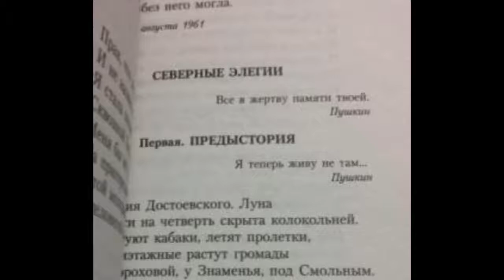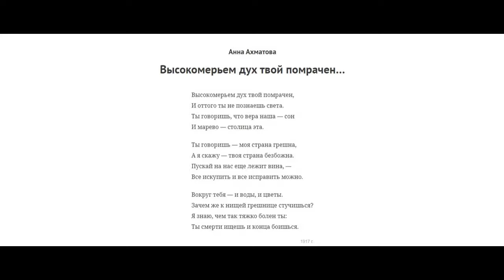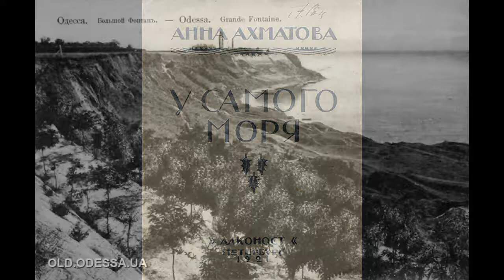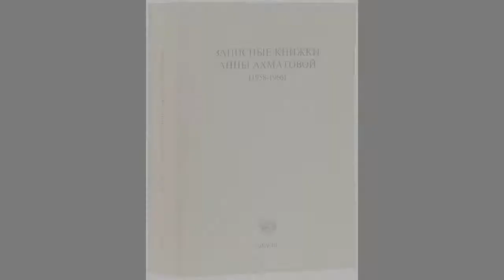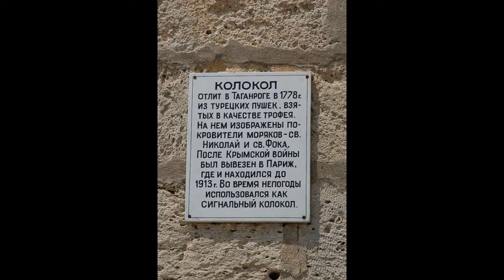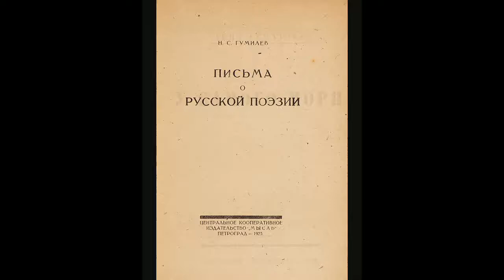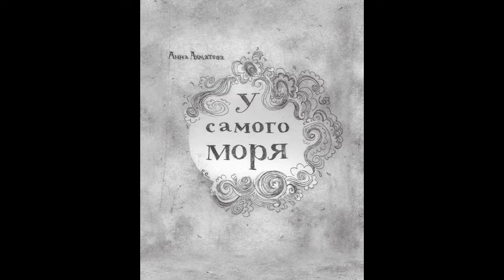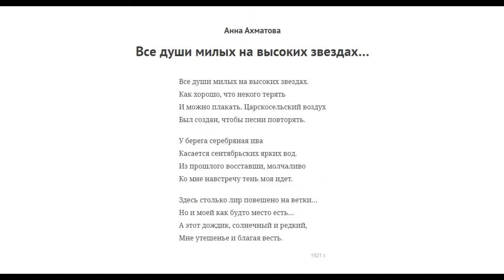Анна Ахматова. Муза-сестра заглянула в лицо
Эссе о детстве и первых поэтических опытах Анны Ахматовой. Читает Олег Кустов.

Видеоряд ОК Перспектива.

 «Эстетический факт – это форма, только форма», – утверждал итальянский неогегельянец Бенедетто Кроче. Искусство виделось ему высшей формой интуитивного познания, создаваемого фантазией и порождающего образы. В совершенном поэтическом произведении все моральные и житейские проблемы перерабатываются на языке образов в эстетические и – что самое поразительное – находят своё, пусть оправданное исключительно художественными средствами, решение. А можно ли их решить по-другому – на основании опыта, логики и науки? Позитивисты, экономисты, «честные народники» и революционеры уверяли, что да. Только практическое применение, с их точки зрения, могло свидетельствовать об истинности социальной теории и возможности её осуществления, впрочем, как и об ошибочности, в чём они были абсолютно уверены, чистого эстетизма. Эстеты, какие-то «французы в манжетах», между тем не скрывали, что практика может оказаться столь же обманчивой, как и целая жизнь одного, другого, третьего не самых необразованных поколений, и полагали, что в свете критерия полноценности поэзии любую духовную деятельность следует гармонически подчинить художественной интуиции.

Думали: нищие мы, нету у нас ничего,
А как стали одно за другим терять,
Так сделался каждый день
Поминальным днём, –
Начали песни слагать
О великой щедрости Божьей
Да о нашем бывшем богатстве.

1915